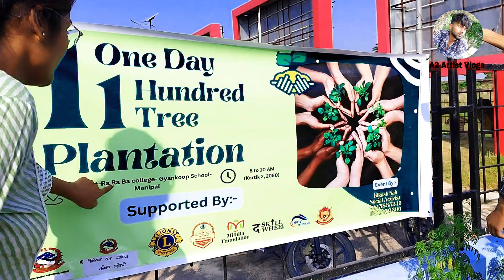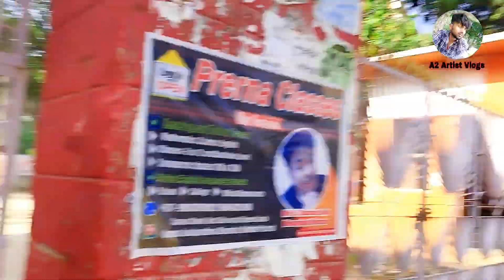✈️Airport में मेरा पहला subscriber मिला🥹|| Birthday cake खाने को nahin मिला 😭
🌹✴️मेरा दुसरा YouTube Channel🛑 Name of Channel:- A2 Artist

🌹About-Me⬇️
Hello Guys.. Myself "Ajey_Kumar_Mahaseth" from Janakpur city of Nepal. I am an engineering student but My interest is in drawing arts.. That's why I have another Art channel. It's Name @a2artist52. I Kindly request you all to support me & My YouTube Channel..💗

art vlogs
a2 artist ki new Vlogs
new trending vlogs
Ajey Kumar mahaseth blogs
Aj arts Vlog
Sourabh Joshi ki new trending vlogs
Manoj dey vlog
vlog
vlogs
daily vlogs
lifestyle vlogs
funny vlogs
family vlogs
daily vlogger
daily challenging